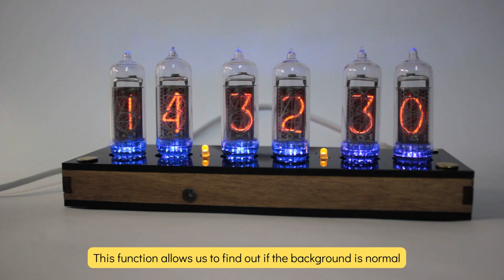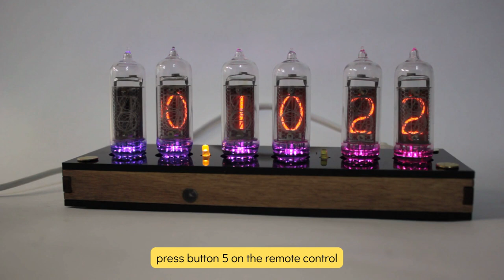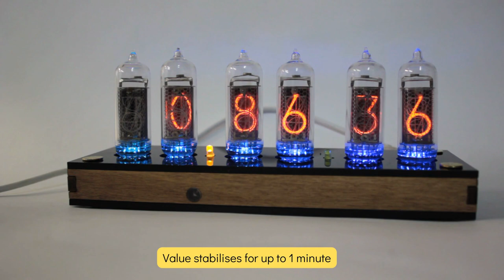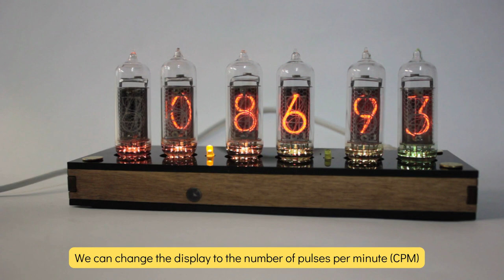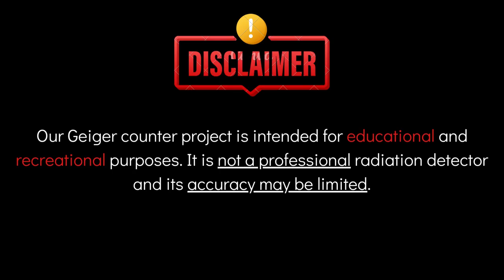SPARK DESK GEIGER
A Nixie Tubes Clock with Geiger Counter is a unique and stylish timekeeping device that combines vintage Nixie tube technology with a modern Geiger counter. The Nixie tubes display the time using retro, glowing numerical digits, while the integrated Geiger counter provides a fascinating feature for detecting and measuring radiation levels, making it a perfect blend of aesthetics and functionality for science enthusiasts and vintage tech lovers.